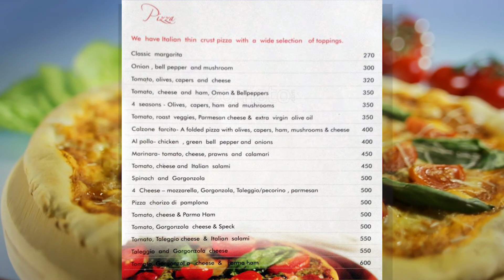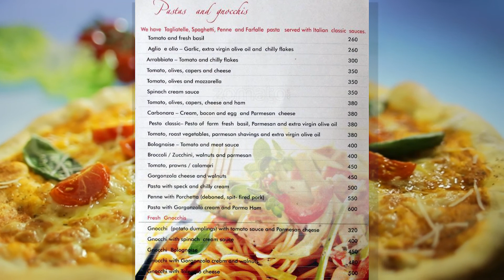UPSTAIRS The best Italian restaurant in Fort Kochi, Kochi “The best Italian Joint in Fort Kochi”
If you like the channel and want to donate please do through my PayPal account
This will help me to upgrade my gear for the channel. Thanks a lot
By the way, I am not proficient with tech so I urge the community if someone can help edit or give some good suggestions. Thanks in advance